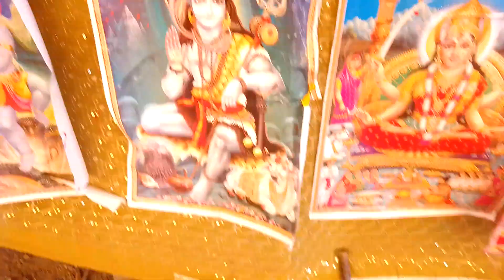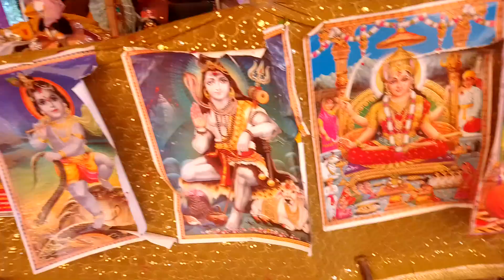Jila Etah Tehsil Jalesar Shastri Mahesh Chetan swagat karte Upendra Yadav dost Village Mira Nagla